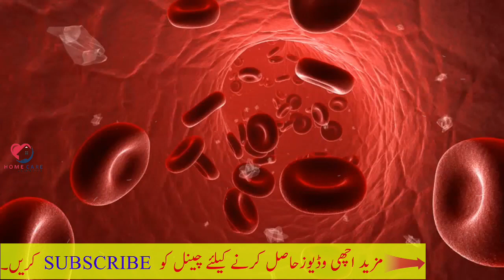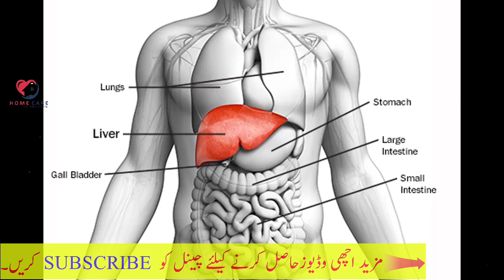Health Benefits of Apples | Saib Khane ke Fayde | Benefits of Apple in Urdu Hindi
Stay Healthy and Active.
Today we try to find out about Health Benefits of Apples | Saib Khane ke Fayde | Benefits of Apple in Urdu Hindi

Hope Everyday Healthy in your Life. We try to make it fun and easy to live a healthier, happier life style.
In this channel I talk about Home Care, Self Motivation and Health Maestro comes with Weight loss tips, Natural tips, home remedies, health tips and top 10 health facts that aims to show you about what kind of food your body really needs or which foods must keep you safe from diseases. No matter what kind of problems you have such as excessive weight, cancer, diabetics or anything bad.

Hi, I declare that all these Images are taken from Google Image search using Advanced Image Search option. Some Images are used in this video for Reference and Entertainment purpose only. If we have mistakenly uploaded any copyright material, please message us and we will take it down immediately.